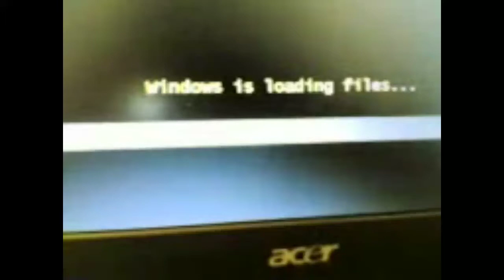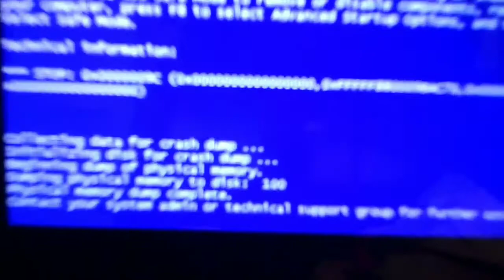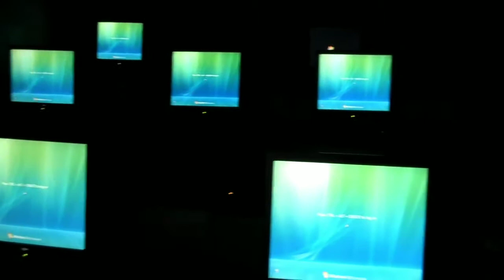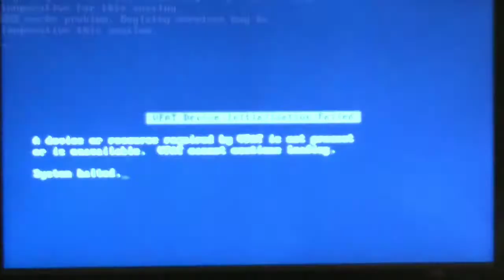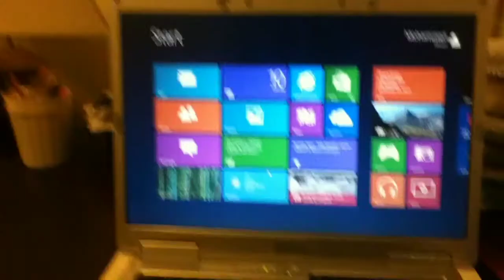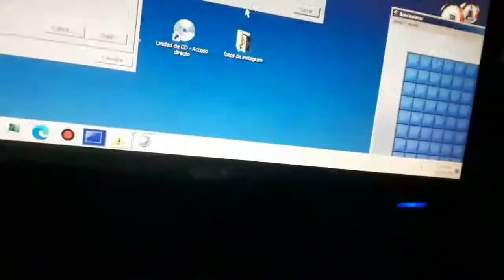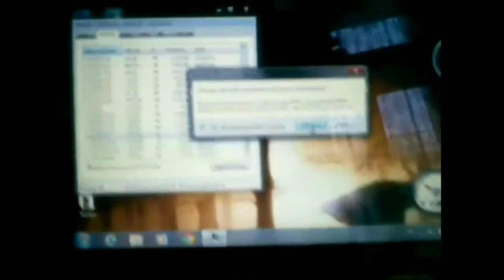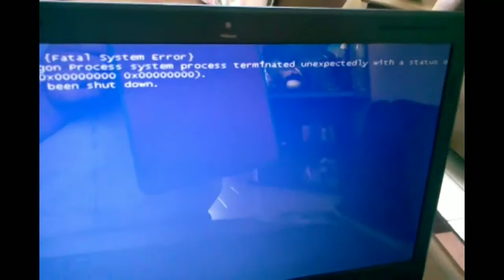Windows BSOD Compilation #2